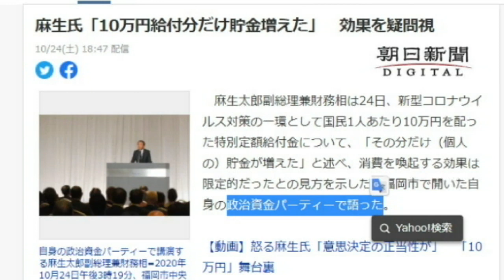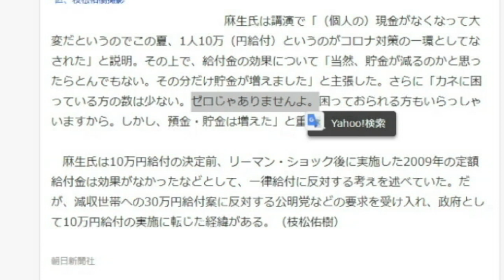【隠居TV】定額給付金「下村政調会長：財政支援は国の義務」名言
【隠居TV】再給付：国民全員に１０万円（政治家重要発言まとめ）

「件名：速稼塾（あなたのお名前）」